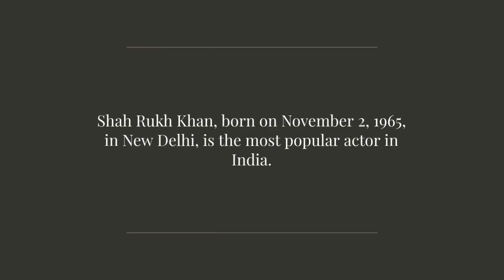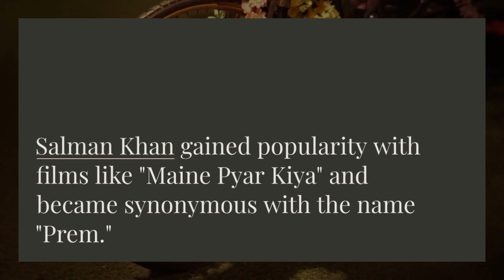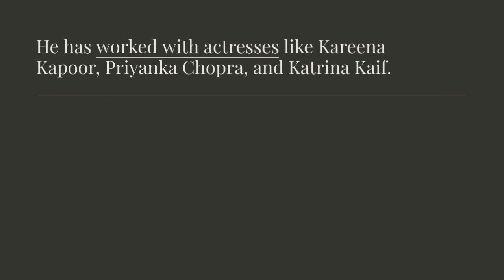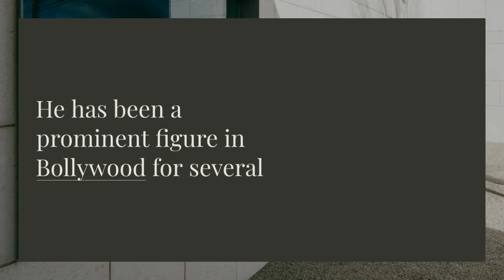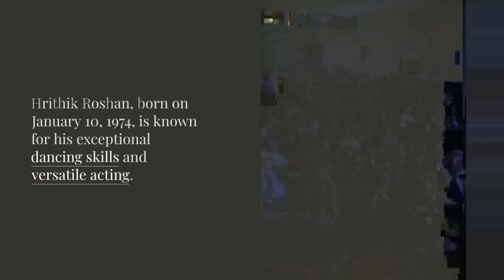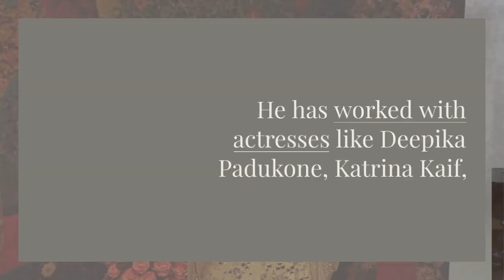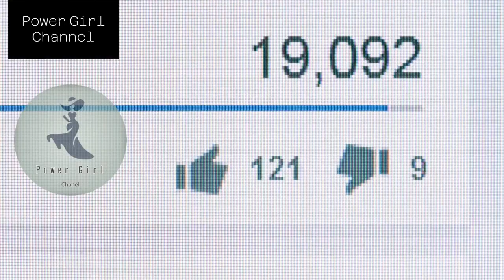Top 10 World Famous Bollywood Actor all time ‼️ Top 10 Greatest & Best Actors In India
"Explore the glittering world of Bollywood as we unveil the ultimate list of the Top 10 World Famous Actors who've left an indelible mark on Indian cinema! From timeless classics to modern masterpieces, these legendary actors have captured the hearts of audiences worldwide and redefined the essence of stardom."

"Join us on a cinematic journey through the ages as we pay tribute to the greatest Bollywood icons of all time! From the golden era to the present day, these Top 10 World Famous Actors have set the stage on fire with their charisma, talent, and unforgettable performances."

"Prepare to be awestruck as we present the definitive list of the Top 10 World Famous Bollywood Actors who've achieved global recognition for their extraordinary contributions to Indian cinema! From iconic roles to international acclaim, these legendary actors have etched their names in the annals of film history."

"Dive into the mesmerizing world of Bollywood with our countdown of the Top 10 World Famous Actors who have captivated audiences around the globe with their unparalleled talent and star power! From Amitabh Bachchan to Shah Rukh Khan, these iconic actors have redefined the meaning of stardom and left an indelible legacy in the world of cinema."

"Get ready to be enchanted by the charisma and talent of Bollywood's finest as we celebrate the Top 10 World Famous Actors who have carved a niche for themselves in the hearts of millions worldwide! From their blockbuster hits to their iconic performances, these legendary actors have truly earned their place in the pantheon of Indian cinema."

"Join us as we embark on a star-studded journey through Bollywood's illustrious history, celebrating the Top 10 World Famous Actors who have achieved iconic status in the realm of Indian cinema! From their iconic dialogues to their unforgettable characters, these legendary actors have left an indelible imprint on the hearts and minds of cinephiles everywhere."
Hallo guys,  We will upload video about everything.

best hindi movies
indian actors
richest bollywood actress
bollywood actors
filmi indian
shah rukh khan
top earning bollywood actors
priyanka chopra
salman khan
movie review

Recently uploaded
New to you
History